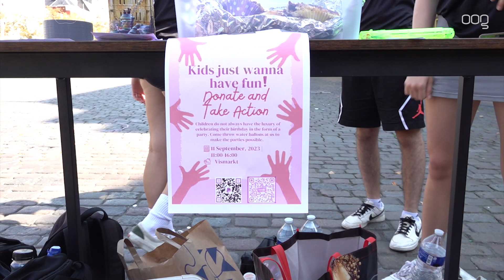Nog even genieten van de laatste hele warme nazomerdag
Het was maandag waarschijnlijk de laatste hele warme dag van het zomerseizoen.

Veel mensen trokken daarom naar het water, zoals de Hoornse Plas, om nog even van het mooie weer te genieten. Maar ook in de stad zelf zaten de terrassen aardig vol. Voor mensen die in de regenachtige weken op vakantie waren zijn de warme dagen in september nog een mooie bonus.

En de ijscoverkopers doen met het warme weer uiteraard ook goede zaken.

Vanaf dinsdag gaan de temperaturen omlaag en krijgen we ook neerslag. Maar de kans is groot dat de nazomer komend weekeinde toch weer gaat toeslaan. De temperaturen worden echter niet zo hoog als de afgelopen dagen.